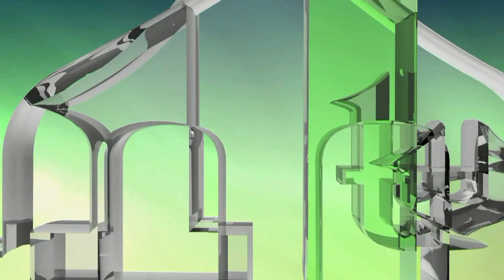DOMOVINU TREBA MNOGO VIŠE VOLJETI - DR. NUSRET ISANOVIĆ (IML TV)